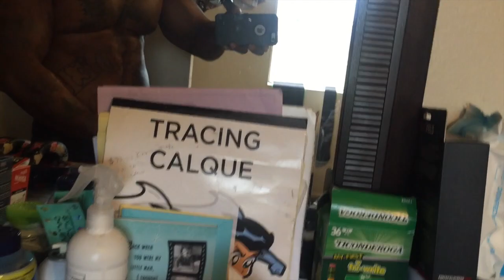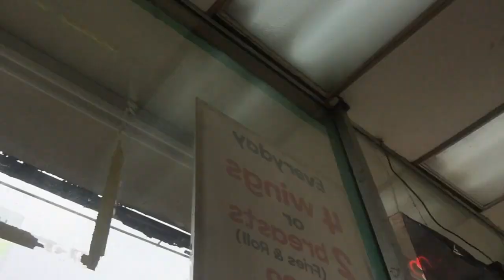COPPED THAT SPRAYGROUND CARRIER/WE GOT THEM NFL THROWBACKS & HOW MUCH DID WE MAKE IN A DAY ?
IN HAWTHORNE/LOS ANGELES C.A TRYN TO GET TO IT YOULL NO CAP !!. NFL JERZEES, JORDANS, SHORTS, SWEATSUITS,etc...WHATEVER IT TAKES FOR MY FAMILY YA HEARD. HOPE YOULL ROCKN WIT US THOUGH...I DO WHAT MY HEART DESIRES YOULL BUT LOVE IS LOVE...ACE & FAMILY. YEPP!!!